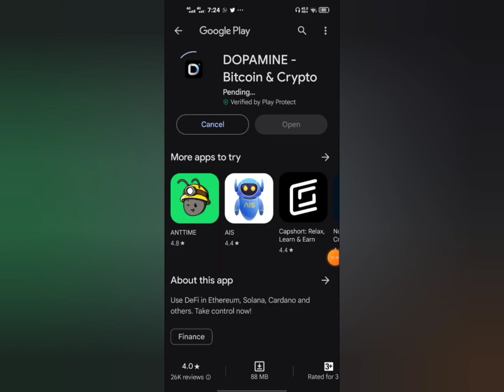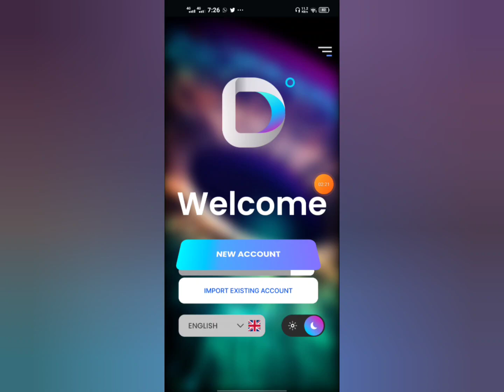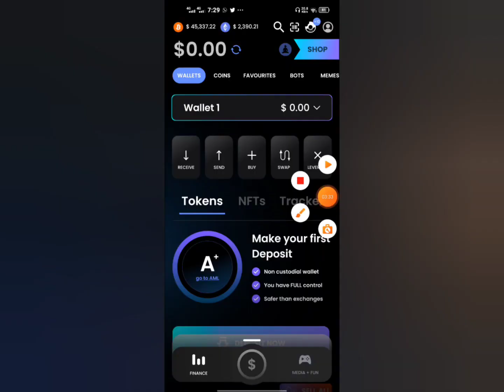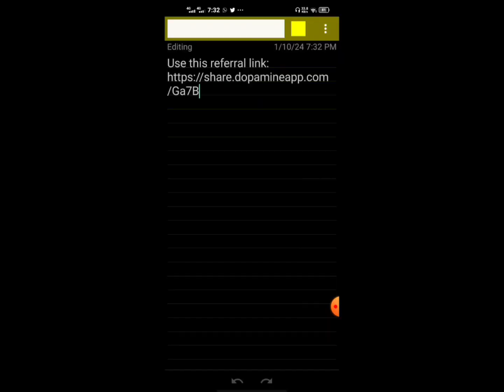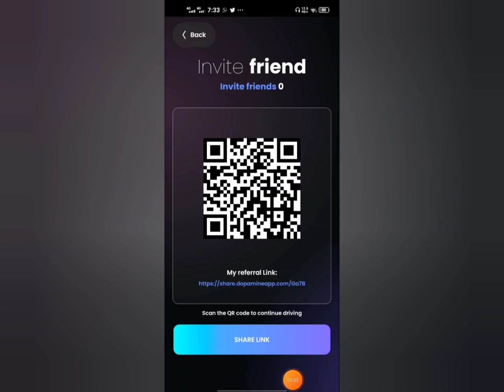Dopamine Wallet Airdrop | Daily Checking Dopa Point | Eso Ay Kori